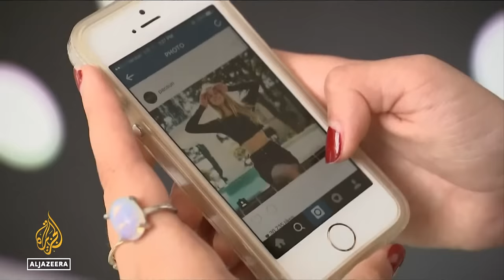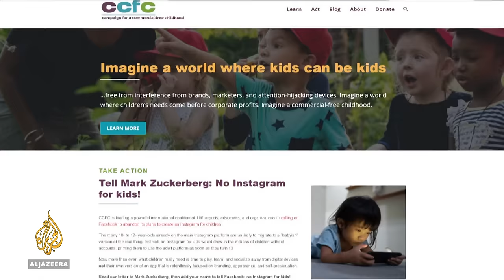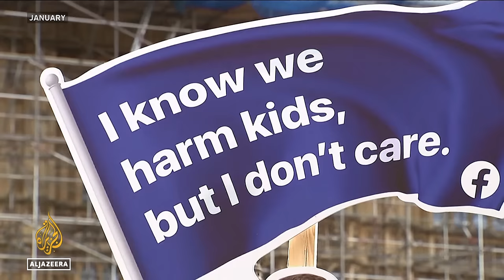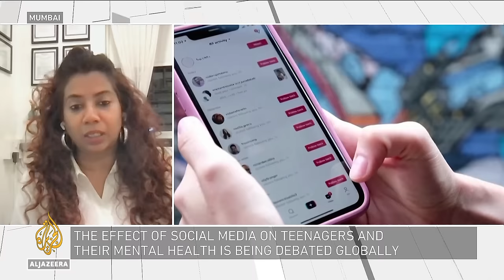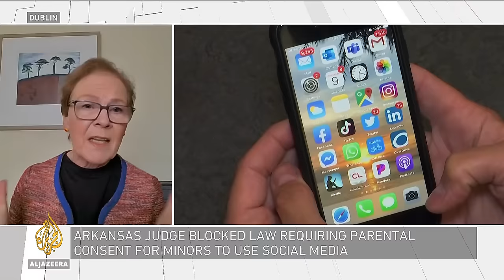Could Florida's children's social media ban take hold elsewhere? | Inside Story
A new law in Florida will restrict or ban children from social media.
Supporters say it gives them much-needed protection.
But it is opposed by tech corporations, free speech and privacy advocates.
So what are the arguments for and against?
What is the rest of the world doing?

Presenter: Nick Clark

Guests:

Hannah Oertel, Founder of Delay Smartphones, a UK campaign to protect children from the dangers of smartphones.

Nirali Bhatia, cyberpsychologist and founder of an anti-cyberbullying campaign in India.

Noeline Blackwell, Online Safety Coordinator of the Irish charity Children's Rights Alliance.